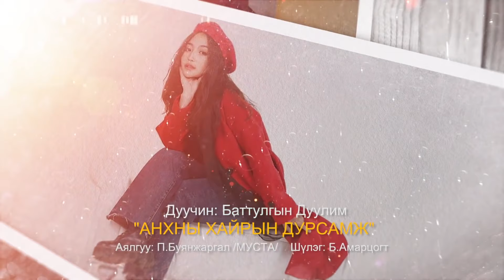Duulim - Anhnii hairiin dursamj | Дуулим - Анхны хайрын дурсамж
Duulim - Anhnii hairiin dursamj (Official Music Video)
Дуулим - Анхны хайрын дурсамж
Анхны хайрын дурсамж дуугаа танд хүргэж байна.
Ингэснээр бидний шинэ уран бүтээлийг та хамгийн түрүүнд хүлээн авах боломжтой шүү.

Анхны хайрын дурсамж
Дууны үг: Б.Амарцогт
Хөгжим: П.Буянжаргал

Аянга цаашилж бороо холдлоо
Үүл хураад замхрах шиг сэтгэл гийлээ
Ахин ахин санаад байна даа
Анхны хайраа үгүйлээд байна
Арван найман нас минь дээ

Галын дөл шиг ассан
Ганцхан хайраа бодохоор
Гунигийн бүлээн нулимс
Аадар шиг асгарна

Цагийн урсгал урсан өнгөрч
Цаасан дээр чи минь мөнхрөн үлджээ
Цэлмэг тэнгэр цэнгэг агаар шиг
Цээжний гунигаа үргээсэн
Цэнгэл жаргалтай нас минь дээ

Ганцхан хайраа бодохоор
Гунигийн бүлээн нулимс
Аадар шиг асгарна

Чийг үнэртээд нар наашилж
Ногоо сэргээд амилах шиг сэтгэл уужирна
Хоромхон дурсаад өнгөрсөн
Хамгийн анхны хайр минь
Хоног хоногоор алслан одлоо

Ганцхан хайраа бодохоор
Гунигийн бүлээн нулимс
Аадар шиг асгарна

Ганцхан хайраа бодохоор
Гунигийн бүлээн нулимс
Аадар шиг асгарна